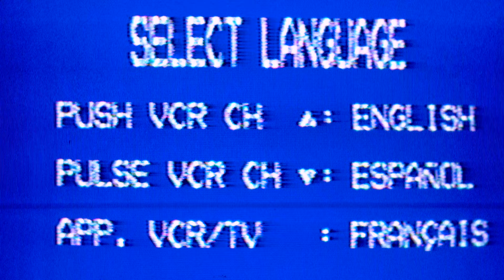Siena Liggins Ms. Out Tonight Part 1 - Girlfriend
⚡️ hide ur girlfriend ⚡️

Director - Maddie Ivey
DoP - Nick Margetic
Producer - Erini Sadek
Editor - Nick Margetic
Set Design - Erini Sadek
Cam Op - Jon Phou
Choreographer - Kenitia Coleman
Stylist - Maddie Ivey
Style Asst - Erykah Austin
MUA - Beth Mello
Dancer - Rachelle Clark
Dancer - Danielle Swatzie
Dancer - Marissa Neola
Photography - Jibri Victorian
PA - Nakia Hardison
PA - Garret Nickell
PA - Kay Waite
PA - Sophia Philemond
PA - Sho Woodberry
PA - Andreas Abreu

Follow @SienaLiggins